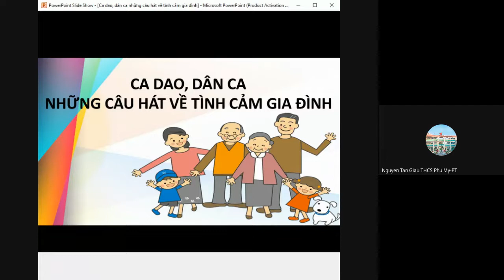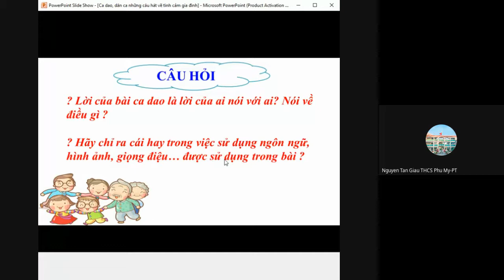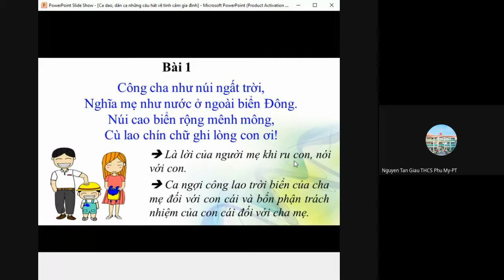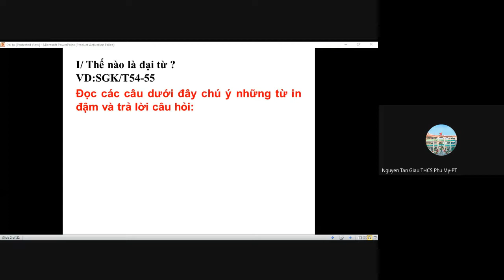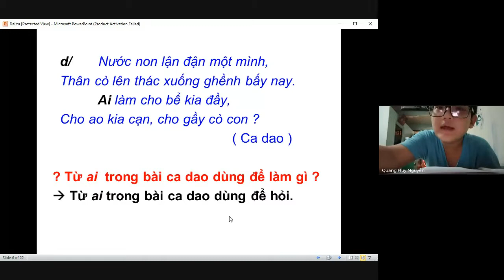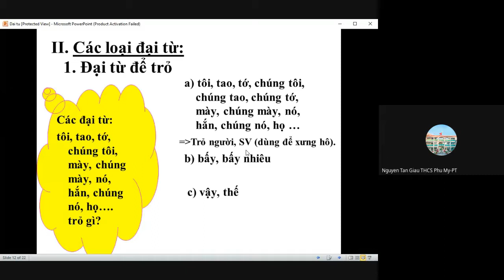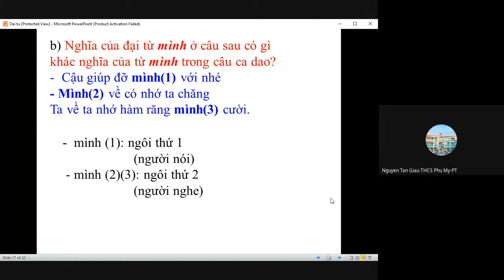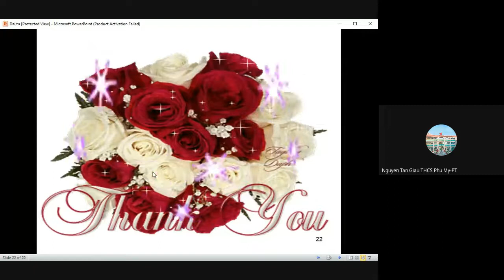Văn 7A5,6: Ca dao, dân ca, những câu hát về tình cảm gia đình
GV: Trần Thị Mỹ Duyên